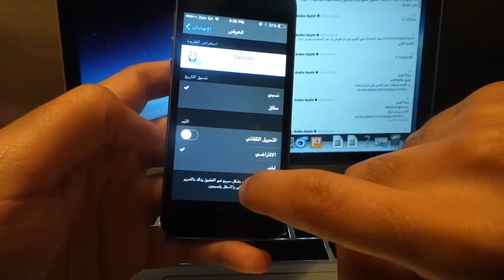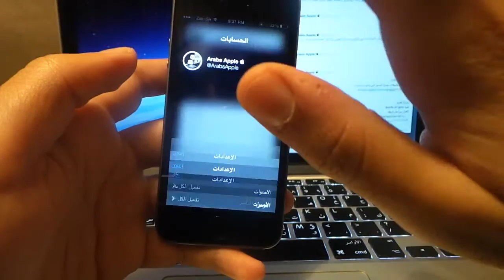طريقة عمل الوضع الليلي في تويت بوت3